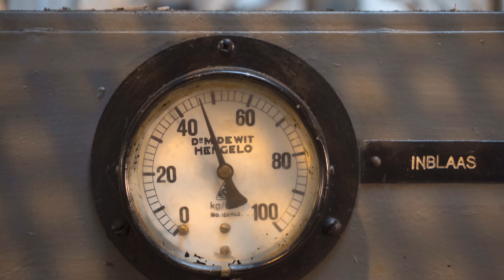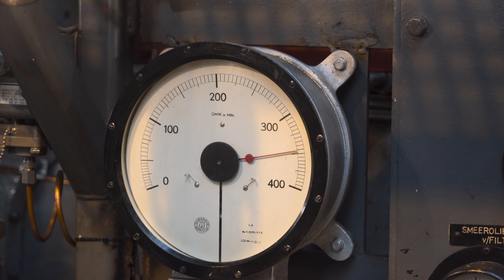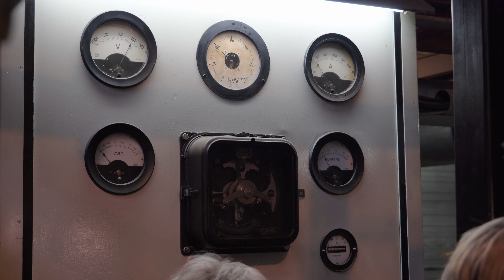Start Up of a WW2 Submarine MAN Diesel Engine of a German UB-96 U-Boat 🔊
Start up of a 6-cylinder submarine diesel engine from 1917. The MAN S6V35 engine is driving an AC generator, which is connected to an adjustable water resistor as load. The engine has 430 hp at 375 rpm (reduced speed to match the AC generator frequency). In the submarines, it was running a little bit faster at ~550 hp.

The submarine engine MAN S6V35 was used in these Type UB III submarines:

UB-48 to UB-53
UB-60 to UB-72
UB-75 to UB-79
UB-88 to UB-99
UB-103 to UB-117

An improved version of this engine was used in the Type VII submarines during WWII.

The engine is operated and maintained by Museum SHVP in Rotterdam

HD1080ide wants to entertain you with amazing technology-related documentary videos in the highest possible quality. We show you stunning ship launches, amazing machines, historical trains, unique airplanes, agricultural technology or unexpected places you didn't know existed. In short, everything that has to do with technology and everything else that is interesting.

▬ Suggested Videos ▬▬▬▬▬▬▬▬▬▬▬▬

▬ My Equipment ▬▬▬▬▬▬▬▬▬▬▬▬▬▬

Camera: Sony A7 III, Sony AX53
Lens: Sony FE 24-240 mm
Microphone: Rode VideoMicro

▬ Social Media ▬▬▬▬▬▬▬▬▬▬▬▬▬▬▬

Any reproduction or republication of all or part of this video is expressly prohibited, unless HD1080ide has explicitly granted its prior written consent.